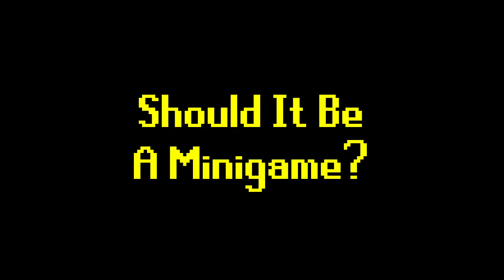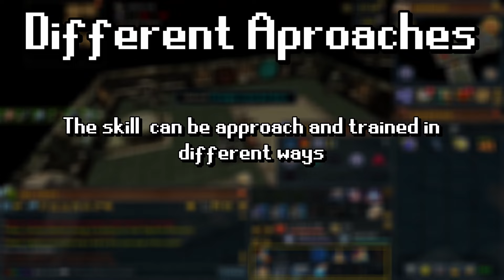Dungeoneering: The Good The Bad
Dungeoneering, everyone's favourite skill, is now being reviewed by me. So let's take a look at the good and the bad things about it.

Chapters:
0:00 Intro
0:23 Should It Be A Minigame?
0:41 The Good
4:33 The Bad
11:05 Conclusion

Songs Used (RS3)
Elven Holly
Healin' Feelin'
Troubled Spirit
Worlds Apart